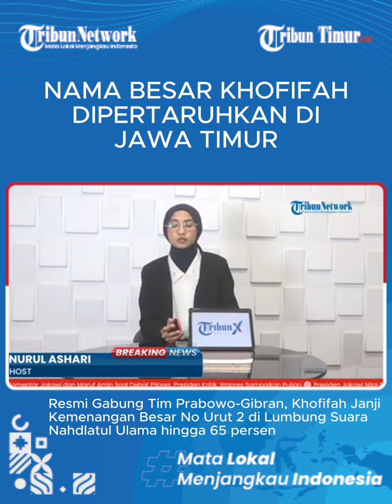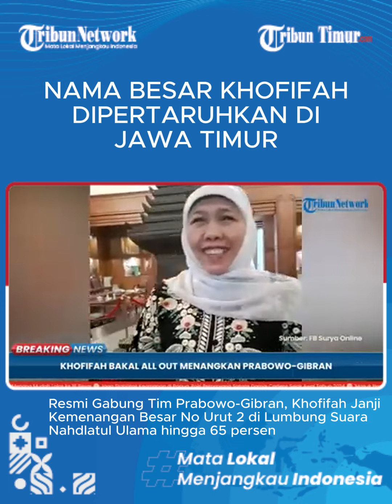Nama Besar dan Reputasi Khofifah di Jawa Timur, Resmi Dukung Prabowo dan Gibran Pilpres 2024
TRIBUN-TIMUR.COM - Nama Besar dan Reputasi Khofifah di Jawa Timur, Resmi Dukung Prabowo dan Gibran Pilpres 2024

(TRIBUN-TIMUR.COM)